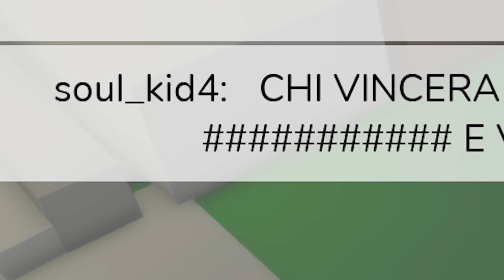Da Poverissima a Principessa Su Roblox Brookhaven!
Raghi! Oggi ho trasformato la mia vita diventando una principessa!

SEGUIMI QUA!